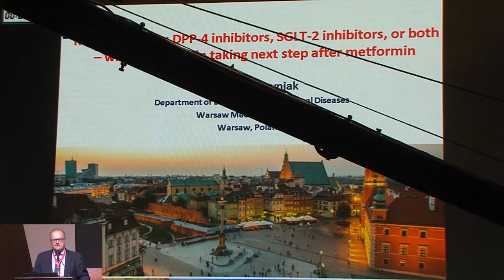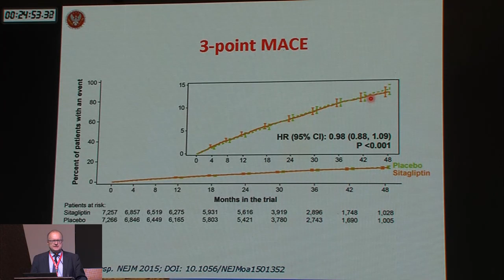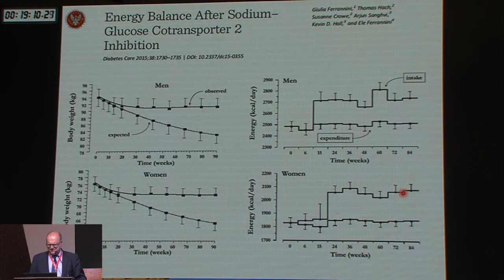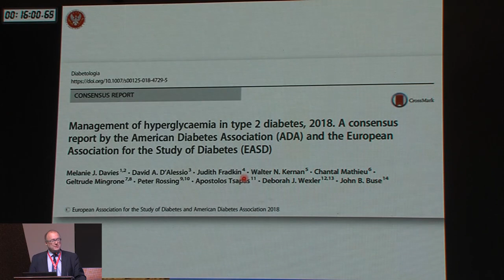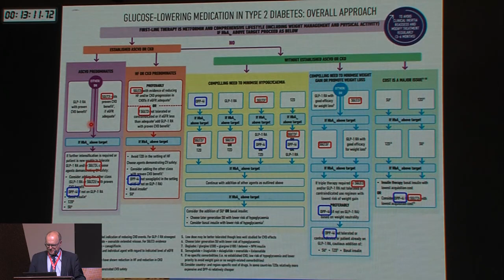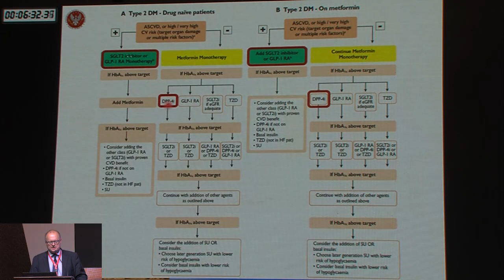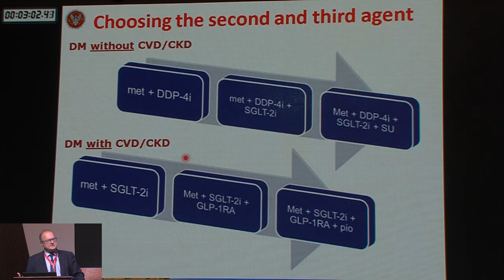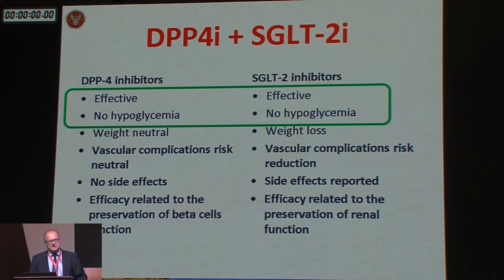Making Choices: DPP-4 Inhibitors , SGLT-2 Inhibitors Or Both - Prof. Leszek Czupryniak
Making Choices : DPP-4 Inhibitors , SGLT-2 Inhibitors Or Both – When And Why In Taking Next Step After Metformin.

Professor Leszek Czupryniak (Poland)
*Head of the Diabetology and Internal Medicine Department of the Medical University of Warsaw
*Past president of Diabetes Poland
*Past member of the Executive Committee of the European Association for the Study of Diabetes (EASD)